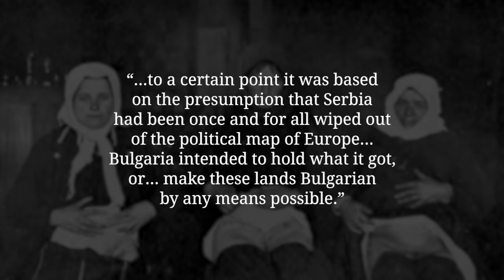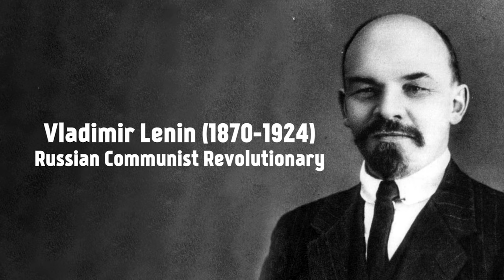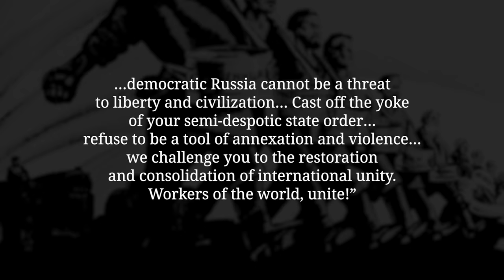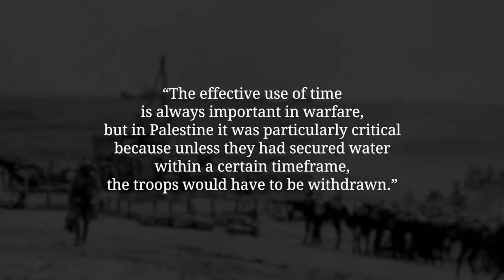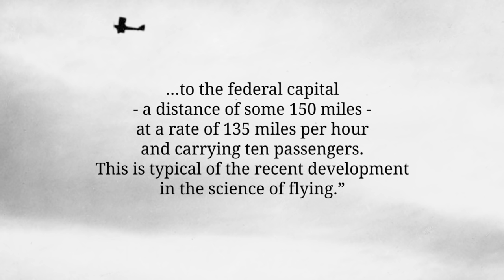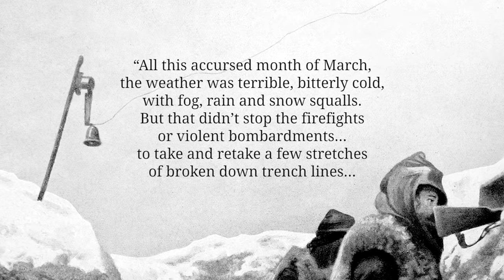Lenin Wants To Take The Train - First Battle of Gaza I THE GREAT WAR Week 140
When the Russian government promises to continue the war and support the Entente with another offensive, the Germans are allowing Vladimir Ilyich Ulyanov aka Lenin to us a train from his exile in Switzerland to Russia in the upcoming weeks. The British Army once again underestimates the Ottoman Empire at the 1st Battle of Gaza and the Toplica Uprising ends.

The Team responsible for THE GREAT WAR is even bigger:

- CREDITS -
Presented by : Indiana Neidell
Written by: Indiana Neidell
Director: Toni Steller & Florian Wittig
Director of Photography: Toni Steller
Sound: Toni Steller
Editing: Steven Roberts
Motion Design: Philipp Appelt
Research by: Indiana Neidell
Fact checking: Markus Linke

Author: Indiana Neidell
Visual Concept: Astrid Deinhard-Olsson & David van Stephold
Executive Producer: Spartacus Olsson
Producer: Toni Steller & Florian Wittig
Social Media Manager: Florian Wittig